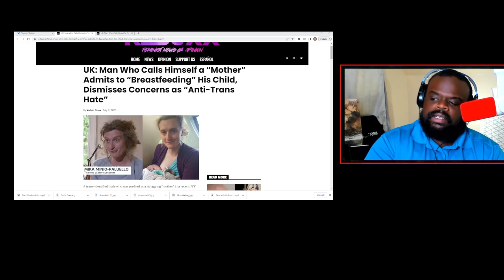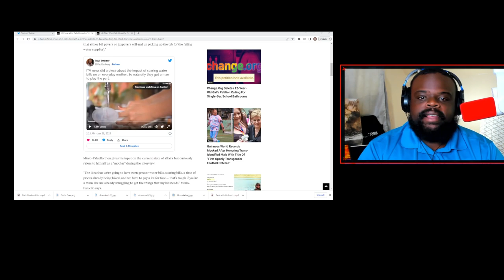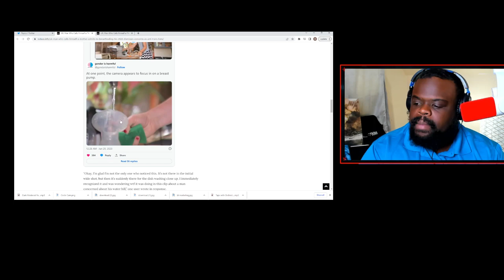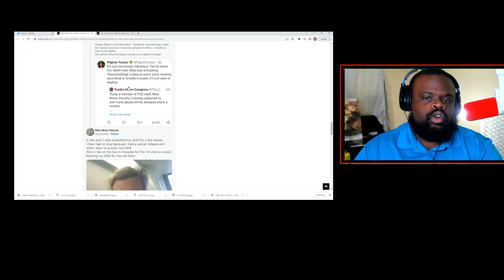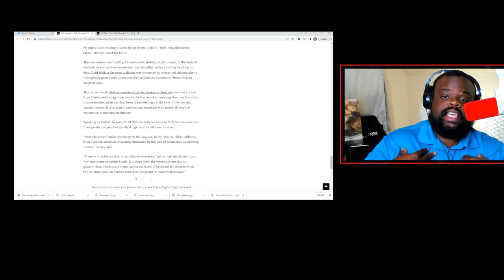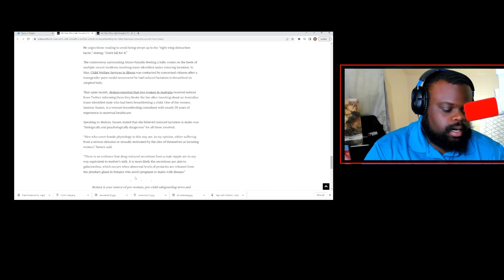Trans woman Breastfeeds His Child And Blames Trans Hate for Backlash.